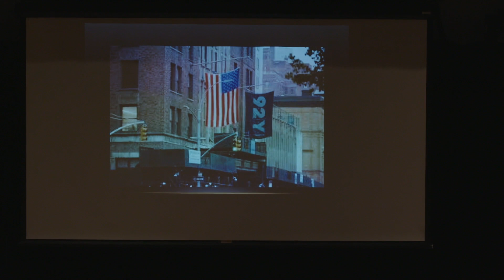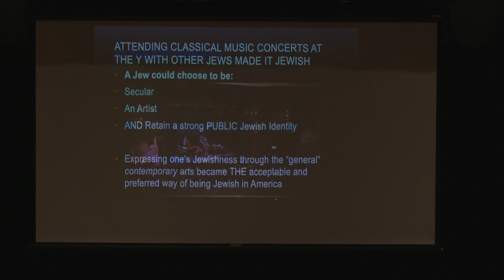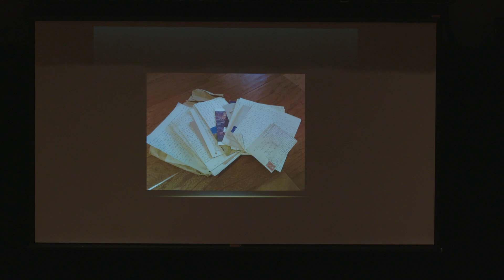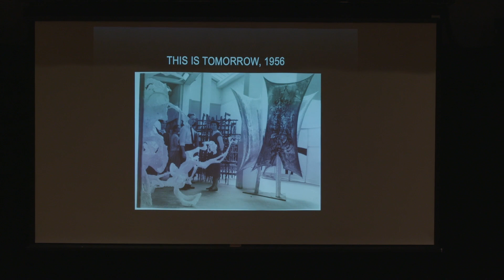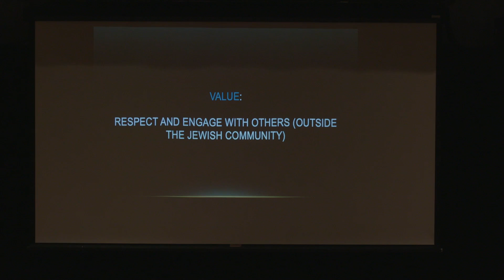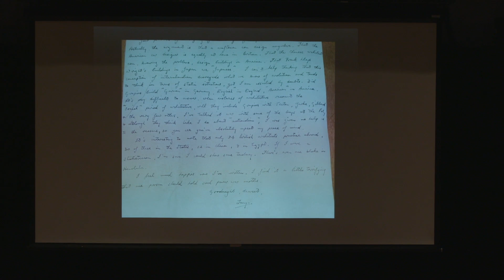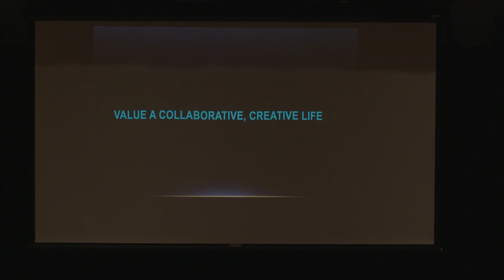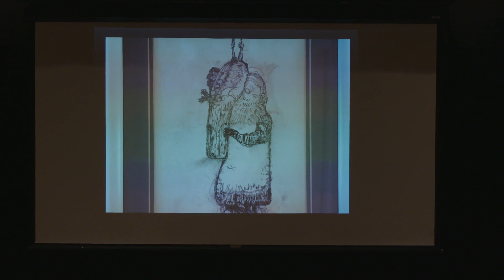2019 Conney Conference on Jewish Arts - Dr. Naomi Jackson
Moving Beyond Walls:  The Y’s Resonance for Modern Jewish Artists